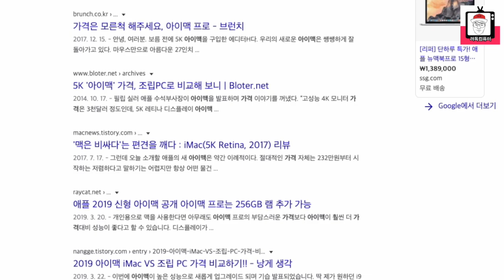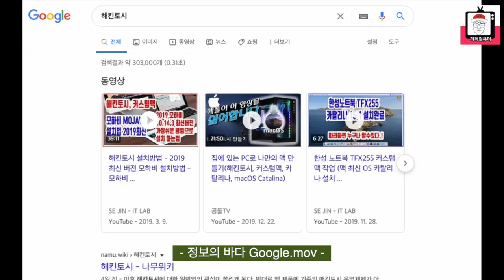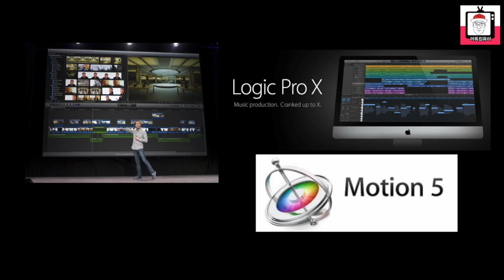영상편집 한방에 해결!! 아이맥 아니고 쑥맥 ~ ( feat. 해킨토시 만들기 )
영상 작업을 하는데 있어서 애플 제품들이 쾌적하다고 해서 구매하려다가 너무 비싸서 한번 만들어보게된 해킨토시,쑥맥입니다!